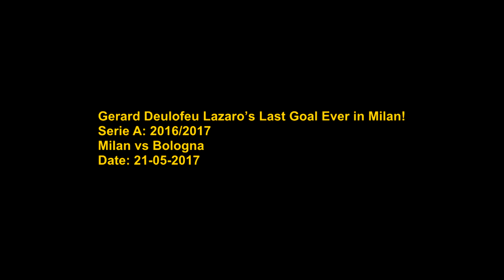Gerard Deulofeu First and Last Goals for Milan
Gerard Deulofeu Lazaro First Goal for Milan (2016/2017), Milan vs Fiorentina (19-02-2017).
Gerard Deulofeu Lazaro Last Goal for Milan (2016/2017), Milan vs Bologna (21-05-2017).

Gerard Deulofeu First Goal for Milan (2016/2017)
Gerard Deulofeu Milan vs Fiorentina 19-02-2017 goals and skills
Gerard Deulofeu Last Goal for Milan (2016/2017)
Gerard Deulofeu Milan vs Bologna 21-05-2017 goals and skills
Gerard Deulofeu 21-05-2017 Milan vs Bologna goals and skills

ديولوفيو أول هدف في ميلان (2016/2017)، ديولوفيو ميلان فس فيورنتينا 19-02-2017 أهداف ومهارات، ديولوفيو 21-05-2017 ميلان ضد بولونيا أهداف ومهارات

Deulofeu Primer gol en Milán (2016/2017), Deulofeu Milan vs Fiorentina 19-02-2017 goles y habilidades, Deulofeu 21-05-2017 Milán vs Bolonia goles y habilidades

Deulofeu Erstes Tor aller Zeiten in Mailand (2016/2017), Deulofeu Milan vs Fiorentina 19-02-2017 Ziele und Fähigkeiten, Deulofeu 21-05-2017 Mailand vs Bologna Ziele und Fähigkeiten

This video does not have any negative impact on the original contents/works, and is based on a research purpose with the intent of teaching and educating others, and is transformative in nature in a positive sense and I only used some bits and pieces of videos to get to the point where purpose is reached or fulfilled.

Other Titles for This Video:
2017, 2017, 2017, 2017,
2017, 2017, 2017, 2017,
2017 Gerard Deulofeu, 2017 Gerard Deulofeu,
2017 Gerard Deulofeu, 2017 Gerard Deulofeu,
2017 Gerard Deulofeu,
Deulofeu 2017, Deulofeu 2017, Deulofeu 2017,
Deulofeu 2017, Deulofeu 2017,
Gerard Deulofeu Best Goals 2017, Gerard Deulofeu Best Goals 2017,
Gerard Deulofeu Best Goals 2017,
Gerard Deulofeu Best Skills 2017, Gerard Deulofeu Best Skills 2017,
Gerard Deulofeu Milan vs Bologna, Gerard Deulofeu Milan vs Bologna,
Gerard Deulofeu Milan vs Bologna,
Milan vs Bologna, Milan vs Bologna, Milan vs Bologna,
Milan vs Bologna,
Milan vs Bologna,